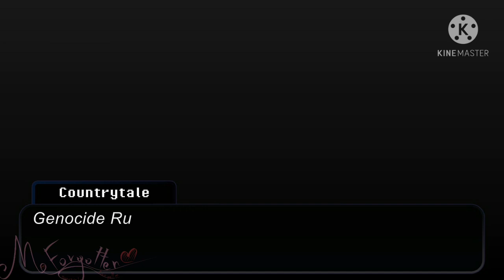"𝘋𝘰 𝘺𝘰𝘶 𝘵𝘩𝘪𝘯𝘬 𝘦𝘷𝘦𝘯 𝘵𝘩𝘦 𝘸𝘰𝘳𝘴𝘵 𝘱𝘦𝘳𝘴𝘰𝘯 𝘤𝘢𝘯 𝘤𝘩𝘢𝘯𝘨𝘦?"//Countryhumans x Gacha Club x Undertale\\//Skit\\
Hi!!!
I'm M. Forgotten, but you can call me M. or however you like

You need to talk?
Don't be afraid to text me!
I may be not the best with advices, but I'll listen to you and I'll try to help

I don't mean to offend anyone

My inspiration?
Usually fnaf, Haikyuu or undertale gachatubers!

My social medias:
~ Wattpad: Galaxy_Nessy (I know that is Polish, but feel free to write to me)
~ Wattpad: Loveless_Forgotten (this time fully in English)

Fandoms that I'm in
~ Haikyuu
~ Kuroshitsuji
~ Countryhumans (well it's mostly on my channel)
~ Harry Potter
~ Fnaf
~ The promised Neverland
~ Kakegurui
~ Hetalia
~ Toilet-Bound Hanako-kun
~ Blue exorcist/Ao no exorcist
~ The disastrous life of Saiki. K
~ Noragami

I'll uptade it everytime when something will be more